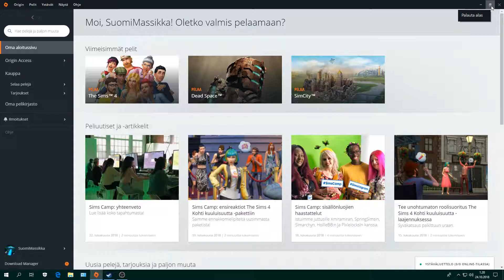1640 Sims4 9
OBS. Katriina on raskaana, hän ja Veke on saamassa ensimmäisen lapsensa. Mitä nuorelle parille kuuluu ja seurataan heidän elämää ja tapahtumia. :)